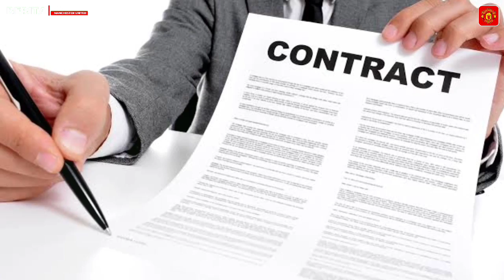TEN HAG BUANG 2 STRIKER❗️Demi Datangkan Striker Top👍VIRAL😍Pemain MU Ngajinya Merdu Banget❤️MUFC🔴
INFO BERITA : TEN HAG BUANG 2 STRIKER❗️Demi Datangkan Striker Top👍VIRAL😍Pemain MU Ngajinya Merdu Banget❤️MUFC🔴

Sumber Luar: Manchester Evening News,manutd.com, Sky Sport, ManUNews, Goal.com, Daily Mail, Metro.co.uk, Caughtoffside, football.london.